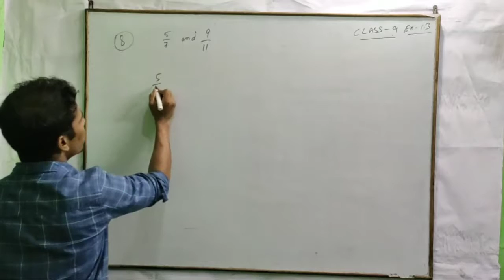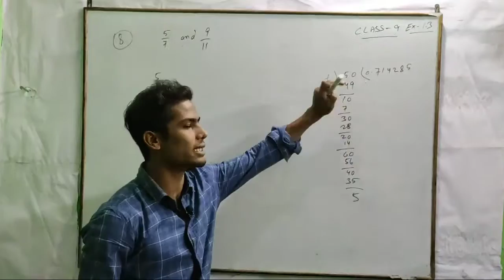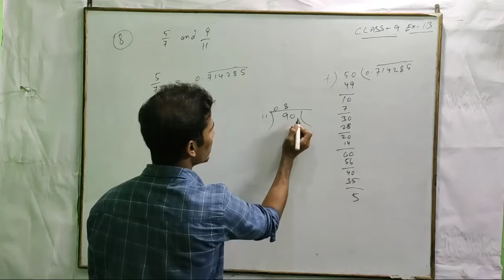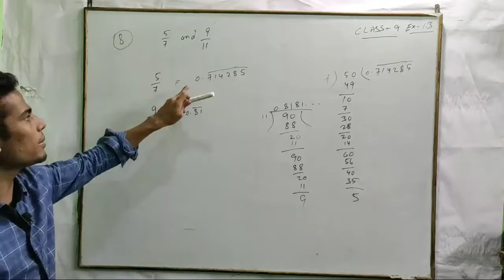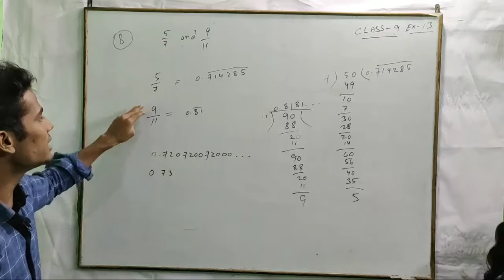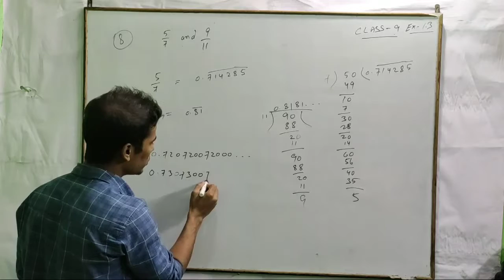Number system:Class 9th:Ex-1.3:Question8(NCERT)